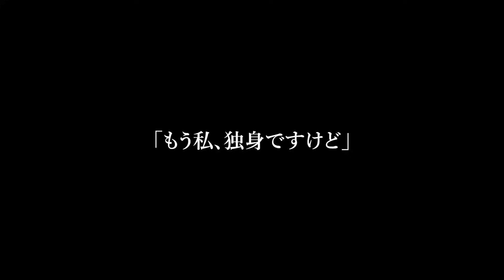【スカッと】私が新築を購入した途端に夫を連れてきた義両親「2世帯住宅らしいから引っ越してきてあげるわw 」→私「え？もう私、独身ですけど」義母「え？」結果www【修羅場】